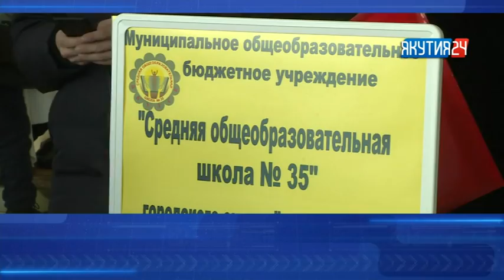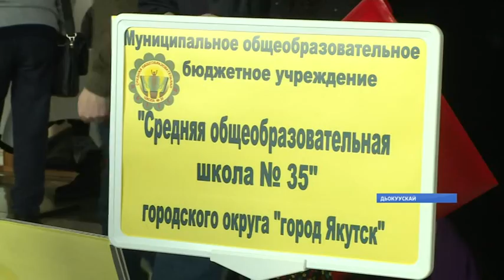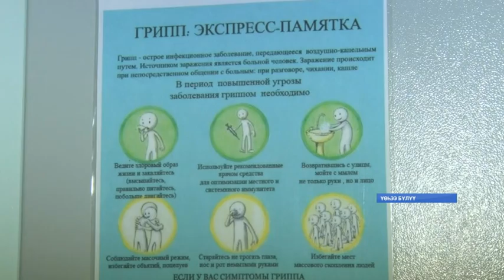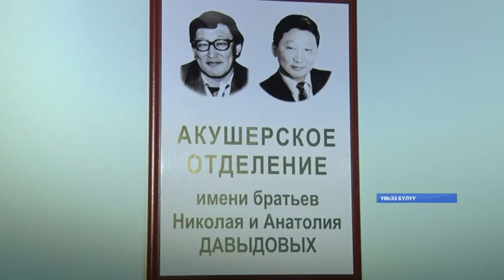«Саха сирэ» информационнай биэрии. Тохсунньу 30 күнэ, 13:30 ч